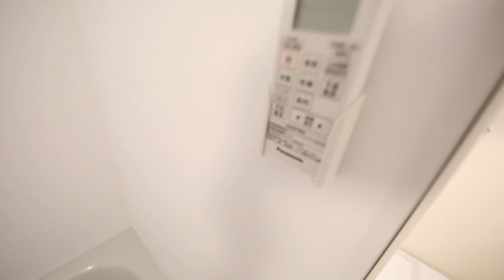クレセント香吞町 202号室 内装動画